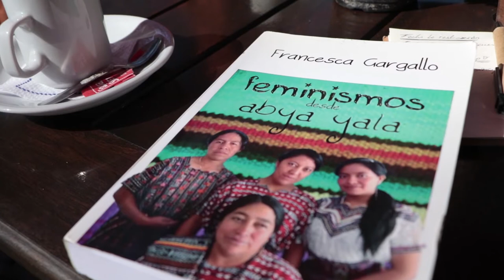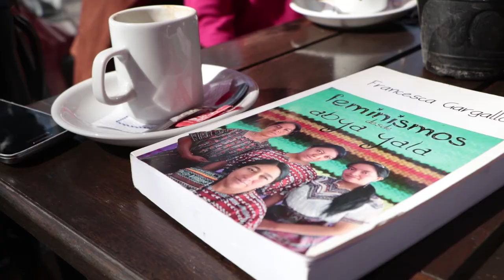Mujeres Toman La Palabra 1: Francesca Gargallo en Mendoza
En esta matria latinoamericana, las mujeres toman la palabra. Nos ayudan a pensarnos en relación y por fuera del patriarcado. En este primer capítulo Francesca Gargallo, investigadora y feminista, nos abre un camino para reflexionar sobre la historia y realidad de las mujeres, sus luchas y la construcción de los feminismos en América Latina.